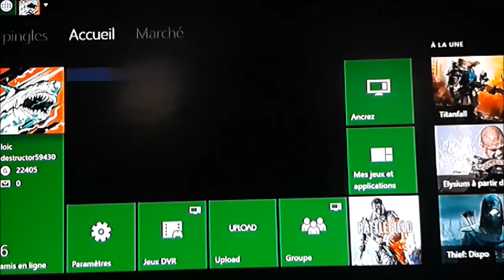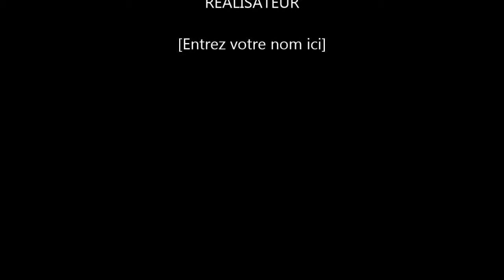Battlefield 4 xbox one gameplay fr #2